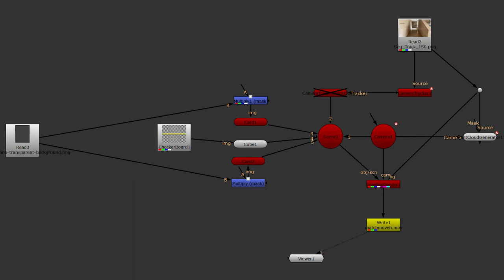camera projection# matchmove#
matchmove and camera projection in nuke